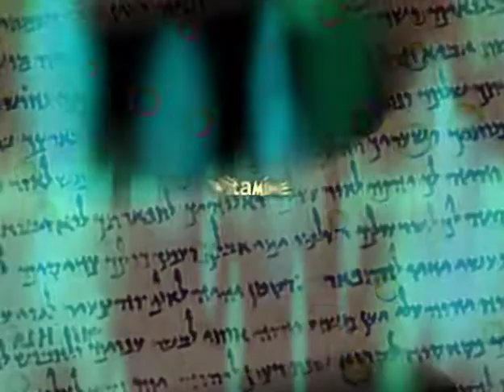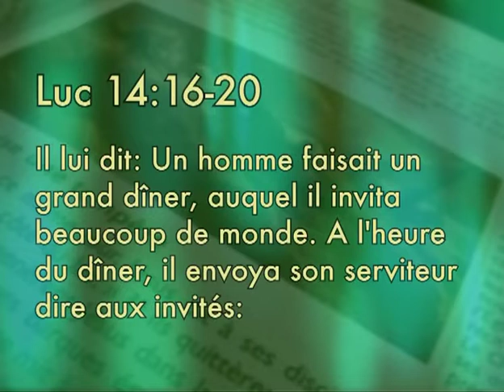Vitamine B avec Vincent Fernandez: les invités au festin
Vitamine B avec Vincent Fernandez, interviewé par Sylvain Freymond: les invités au festin